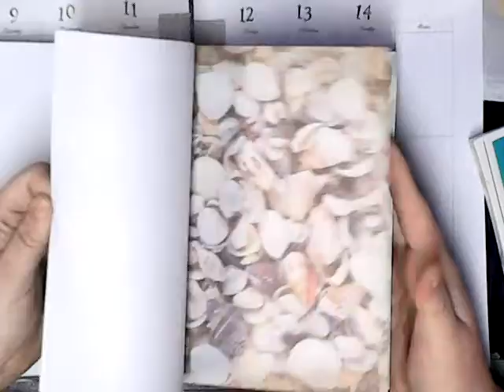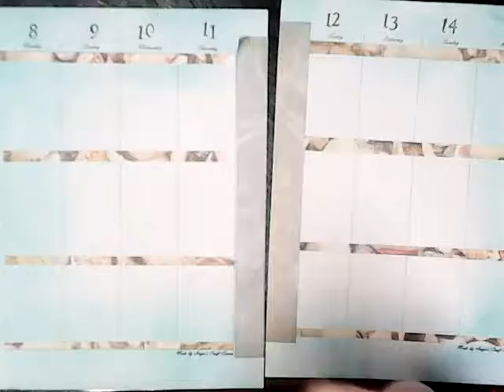Planning with Angie week 2 of 2018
List of supplies is on my blog at www. angiecraftcorner.com